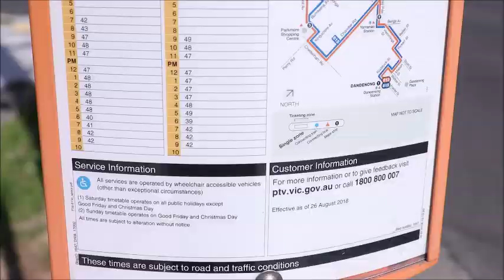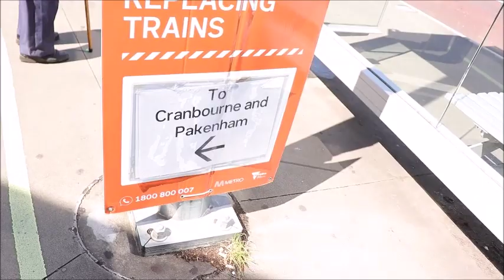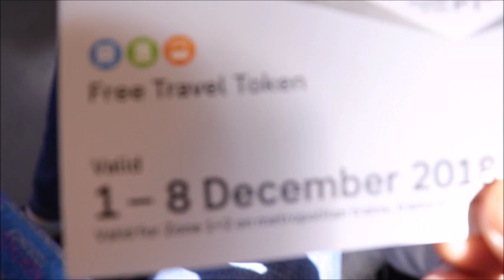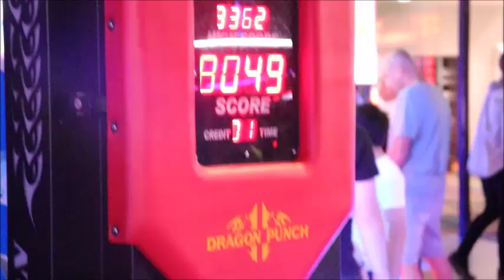Punching BOXING MACHINE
Have you ever wondered who the hardest hitting fighter is? Do boxers have a more powerful punch? i was so mad that i could not get the high score but i hope you guys like this video its all about having fun sometime . so i hope you guys are happy and this made you laugh.Have you ever wondered who the hardest hitting fighter is? Do boxers have a more powerful punch?

The sometimes beautiful, sometimes brutal sport of boxing has evolved significantly since its seminal days of disorganized violence, yet so much remains the same. Ultimately it is still a toe-to-toe, foe versus foe, stand-up, knockdown one ring circus! The popularity of the sport has waxed and waned. According to many, the sport is dying and on the way out, supplanted by MMA and other sports. And while there are certainly issues and struggles in the sport, boxing, in reality, still draws enormous viewership and is just as beloved as ever. While this article is just a taste of the extensive history of the sport, there’s still much to come and we expect boxing to continue to be written about 100 years from now

I am Camboodian and I live in Melbourne, Australia.